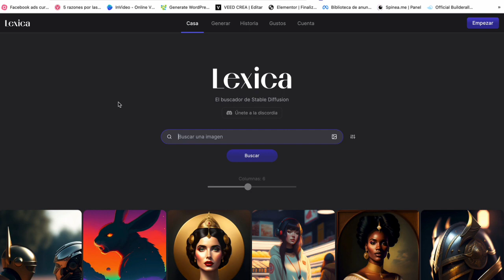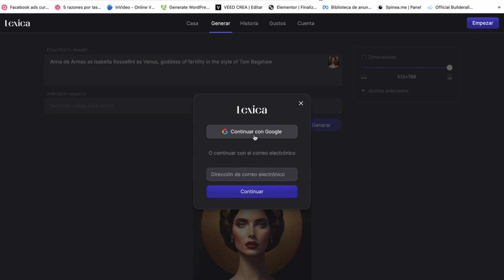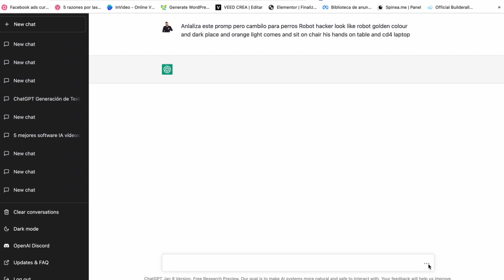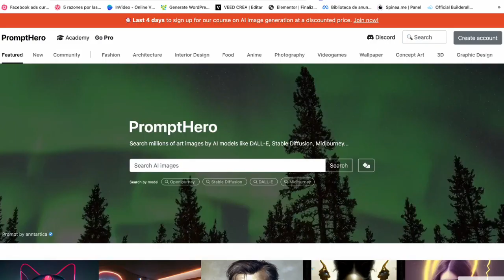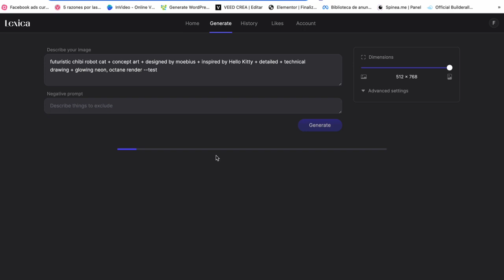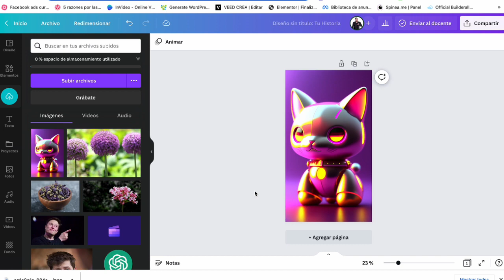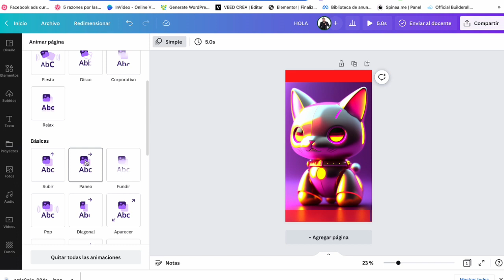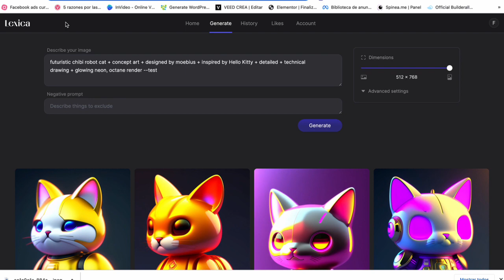🔴Como GENERAR IMÁGENES con Chat GPT GRATIS y FÁCIL Para redes sociales - Open AI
Las imágenes con AI se refieren a imágenes generadas o procesadas utilizando algoritmos de aprendizaje automático. Estos algoritmos pueden ser utilizados para mejorar la calidad de las imágenes, generar imágenes a partir de descripciones de texto, en clasificar imágenes y realizar tareas de análisis de imágenes como el seguimiento de objetos y la detección de caras. También se utilizan en aplicaciones como la generación de contenido, la robótica, la automoción y la medicina.